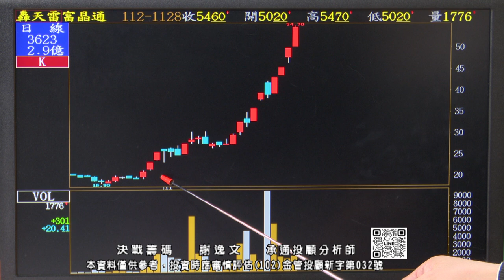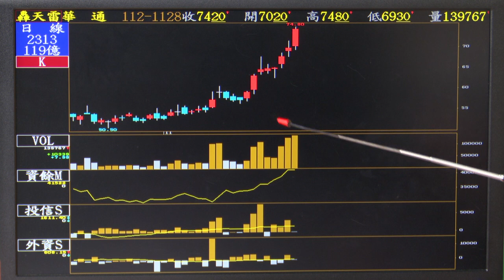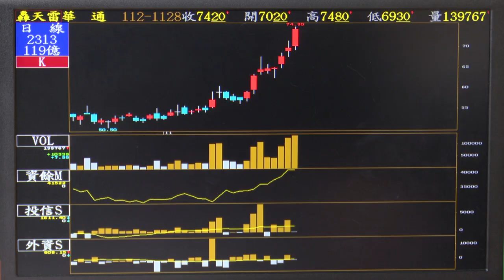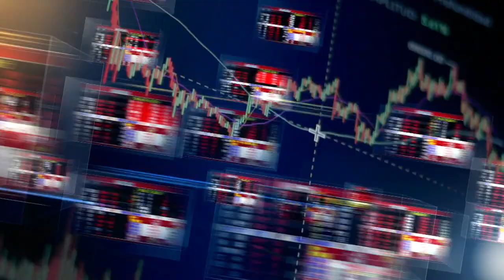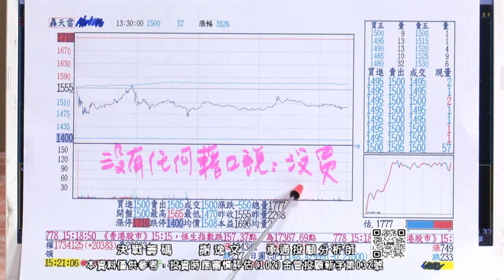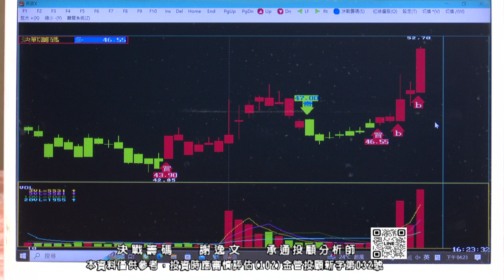20231128 1930 謝逸文 決戰籌碼